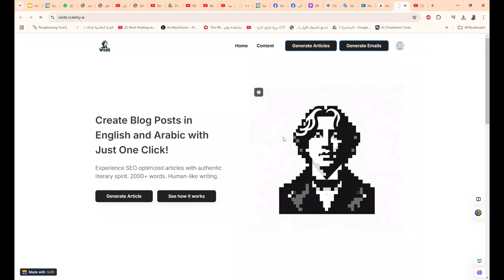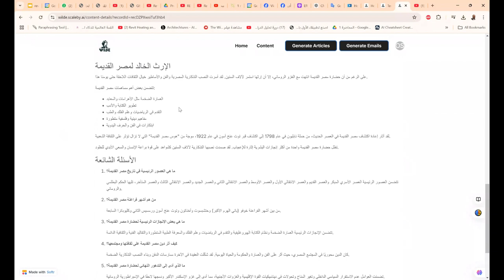إنشاء منشورات المدونة باللغتين الإنجليزية والعربية بنقرة واحدة فقط! بالذكاء الاصطناعي ب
❤️ روابط التواصل
✅ انستجرام